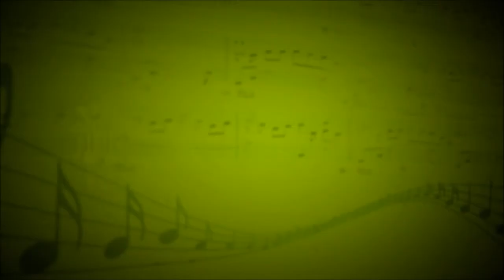Seeman (Rammstein) - Ансамбль виолончелистов - Андриан Заугольников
Виолончель - Серякова Юлия,Агафонова Ольга,Авдеева Наталья,фортепиано - Артемова Ольга,бас-гитара - Макарова Маргарита,ударные - Ямашкина Маргарита